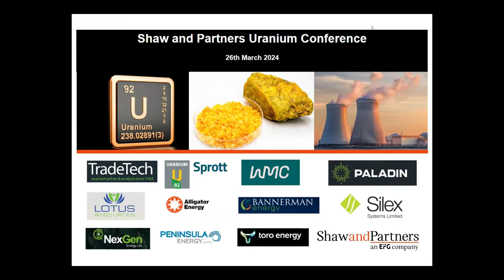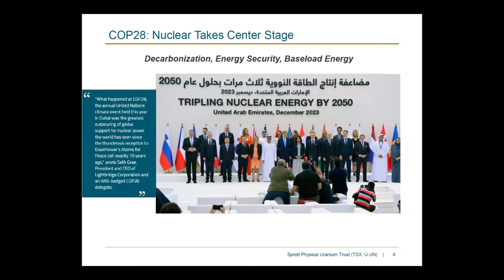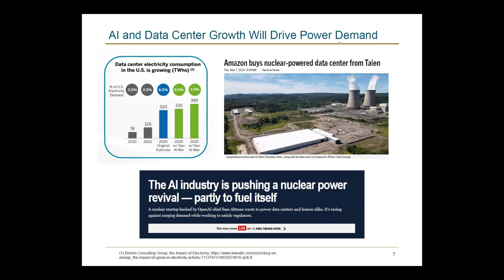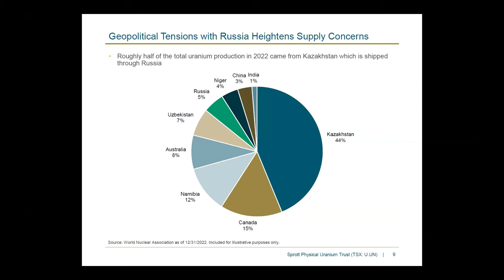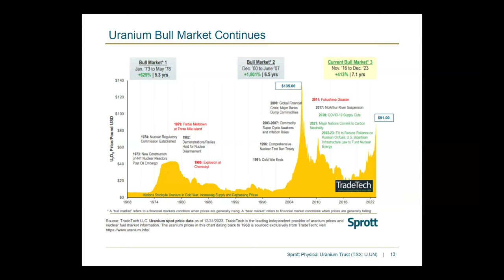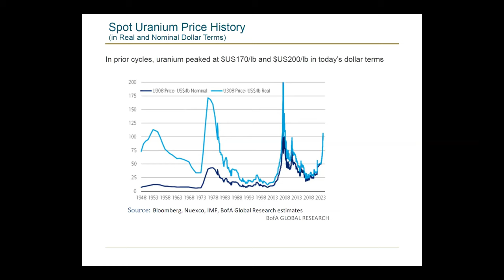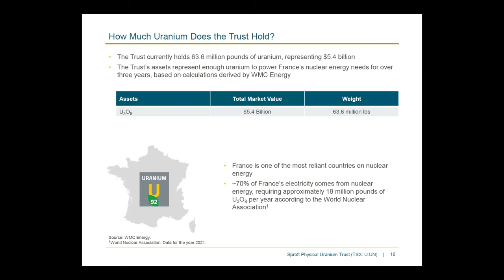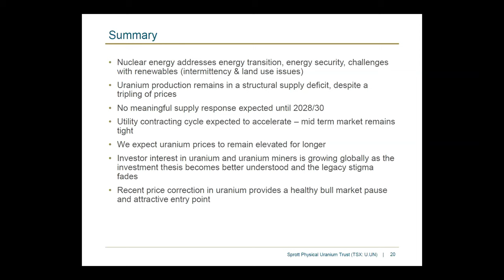5th Shaw and Partners Uranium Conference, Mar 2024 – Sprott & WMC Energy